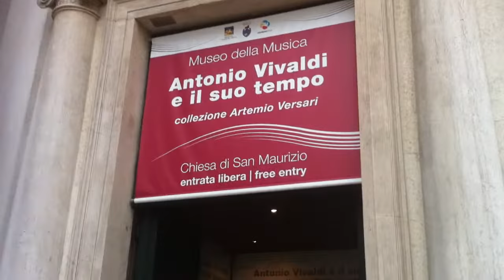venice day 2 029 san maurizio church music museum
Video shot with Iphone 4. Venice, Italy, tourism, canal, San Marco, Europe, winter, sea.